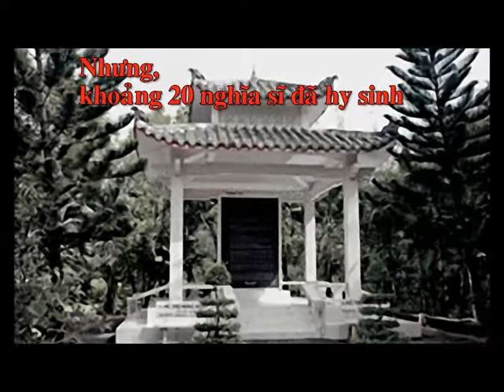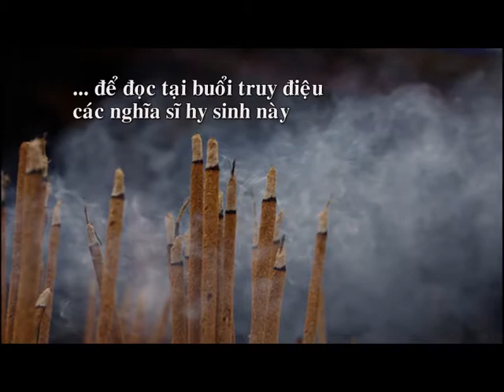Hoàn cảnh ra đời bài Văn tế nghĩa sĩ Cần Giuộc